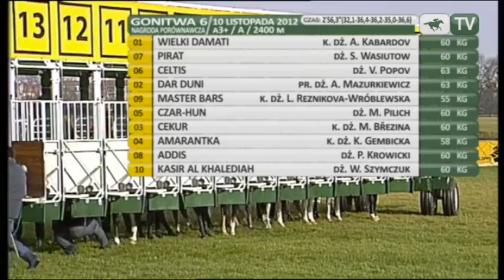10.11.2012 (D56;G6; tor: 3,3; 4°C )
Nagroda Porówcznawcza. Równe tempo narzucił Czar-Hun, który wyprowadził na prostą z przewagą kilku długości nad Piratem. Polem ruszył Celtis, a środkiem toru Wielki Damati. W końcówce osłabł Czar-Hun. Na pierwszej pozycji znalazł się Wielki Damati, którego mocno zaatakowały Pirat i Celtis. Silnie wysyłany Pirat nie był już w stanie doścignąć rywala i dosiadany przez Aleksandra Kabardova Wielki Damati wygrał o łeb. Czwarty był Dar Duni przed Master Barsem.

Hodowcą i właścicielem trenowanego przez Jana Głowackiego triumfatora jest Krzysztof Zakolski.